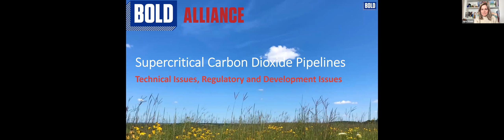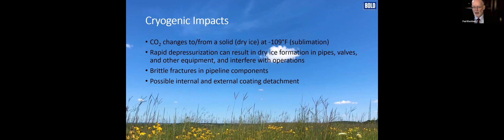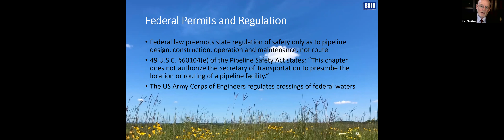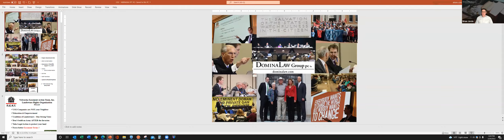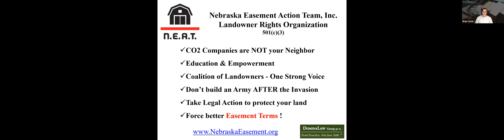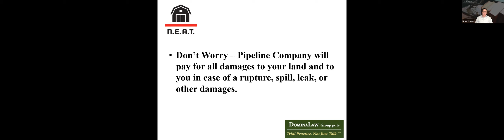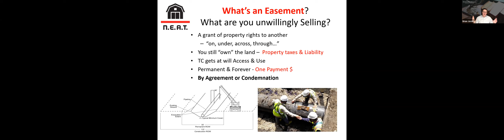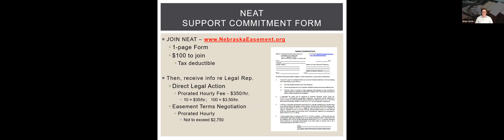Landowners Virtual Meeting: Carbon Pipelines in Nebraska (Feb. 24, 2022)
* Jane Kleeb, founder of Bold, the lead group that worked to build an alliance of farmers, ranchers and Tribal Nations to stop the Keystone XL pipeline from using eminent domain. Jane brings communications, political and organizing skills to pipeline fights across the country.

* Pipeline expert Paul Blackburn gives an overview of this unproven “carbon capture” technology, and the unsound economics and safety and health risks from these proposed carbon pipelines.

* Attorney Brian Jorde with Omaha’s Domina Law Group, who gave a presentation on landowners’ rights with respect to eminent domain, and spoke to the advantages of forming a legal “co-op” with other landowners who oppose their land being taken by eminent domain for these projects — the Nebraska Easement Action Team (NEAT).